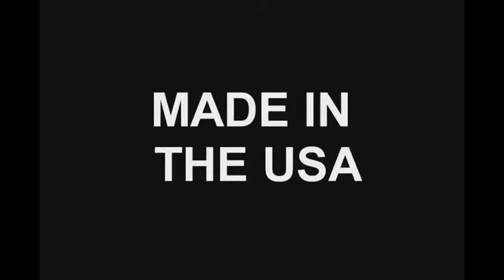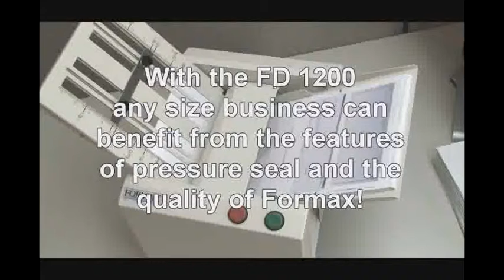Formax AutoSeal FD 1200 Pressure Sealer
- Formax AutoSeal FD 1200 Pressure Sealer - Low Volume Tabletop

--Quick Overview--
-Hopper Capacity: Up to 75 forms 24# (90gsm).
-Fixed Speed: Up to 35 forms per minute.
-Duty Cycle: Up to 10,000 forms per month.
-14" Form Length Capability: Flexibility to process forms up to 14" in length.
-Locking Cabinet: Fully enclosed for storage.
-Fold Types: Folds Z, C, Uneven Z, Uneven C, Half and custom folds.

--Additional Information--
Manufactured In  USA
Manufacturer  Formax
Manuf Part #  FD1200
Model  FD 1200
Expected Ship Date  1-2 Days
Weight  55.0000
Dimensions  14.5" H x 14" W x 11.6" L
Warranty  90 day Factory Depot warranty
Speed  Up to 35 forms per minute
Volume  Low Volume
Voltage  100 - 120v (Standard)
Special Info  Made in USA